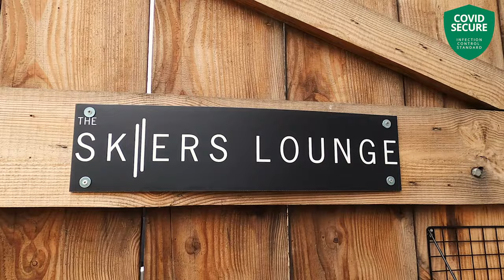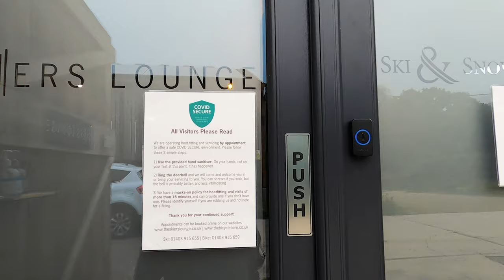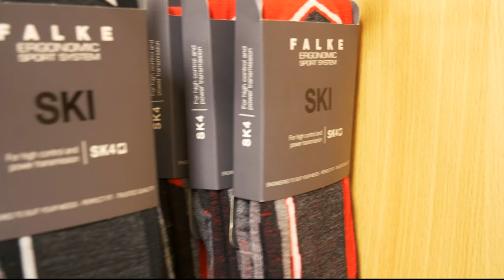The ONLY Place to Get Your Ski Boots Fitted in West Sussex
See our boot fitting centre at  @The Skiers Lounge   in the heart of West Sussex, where we offer full custom ski boot fitting for all levels of skier in a focussed and comfortable environment. Our appopintment based fitting and tweaking services ensure you receive the full attention of your ski boot fitter during your visit.

We offer a secure environment to ensure that visitors and staff as as safe as possible at all times.